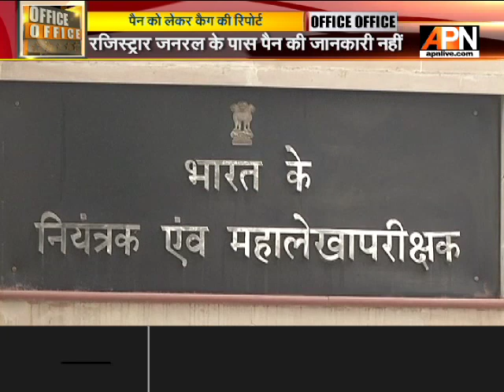कंपनी रजिस्ट्रार के पास 95 फीसदी रियल एस्टेट कंपनियों के पैन की जानकारी नहीं : कैग रिपोर्ट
CAG की एक रिपोर्ट के अनुसार रजिस्ट्रार जनरल के पास 95 फीसदी रियल Estate कंपनियों के स्थायी खाता संख्या (पैन) की जानकारी ही नहीं है। यह रिपोर्ट मंगलवार को संसद में पेश की गई। गौरतलब है कि रजिस्ट्रार जनरल ही सभी कंपनियों के डाटा मेंटेन करते हैं जो कंपनियां अपनी स्थापना के समय उपलब्ध करवाती हैं। कंपनियों को अपना वार्षिक रिटर्न भी रजिस्ट्रार जनरल के समक्ष पेश करना होता है।